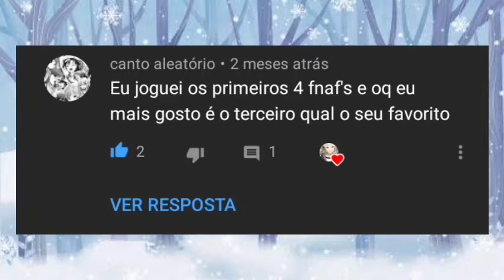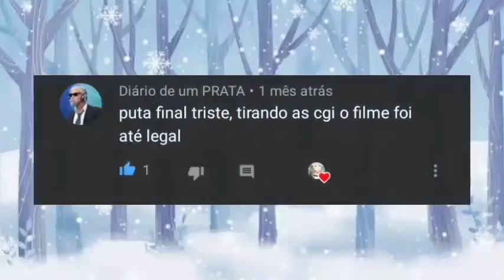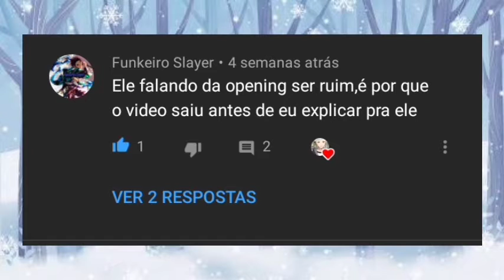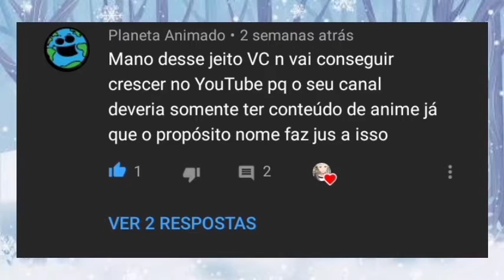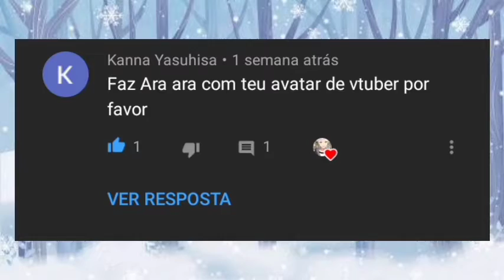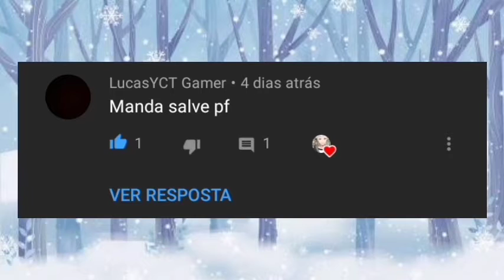ARA ARA~! respondeários